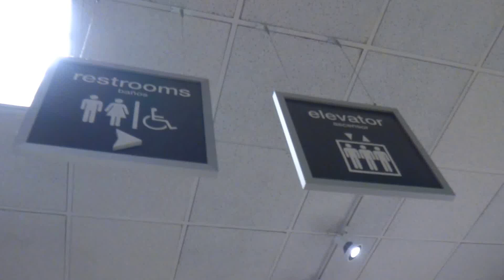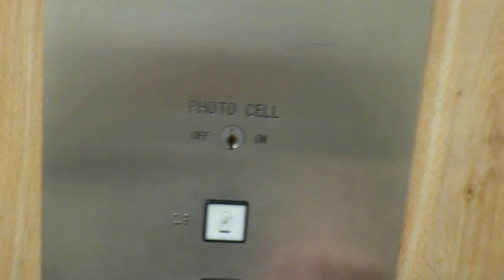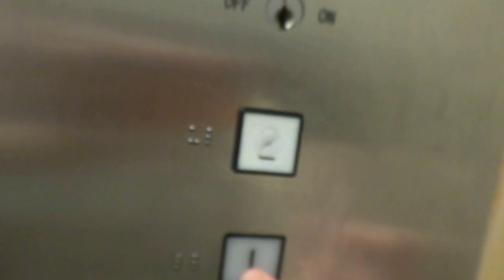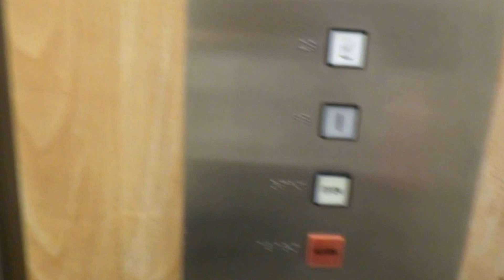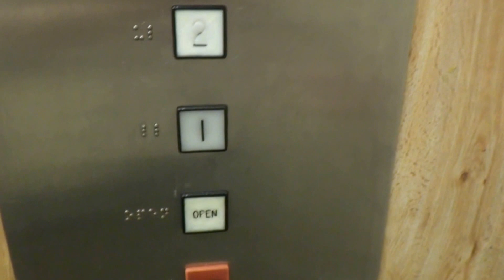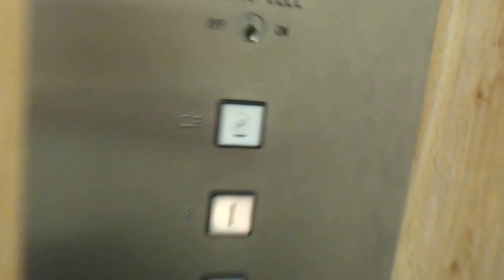Vintage Montgomery G&P Hydraulic Elevator at JCPenney CTC mall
Filmed March 12, 2016: Clackamas, Oregon. This Elevator is pretty busy. We all in know I love this Elevator. I wrote the title CTC for Clackamas Town Center because it's a long name and it can't fit in the title.